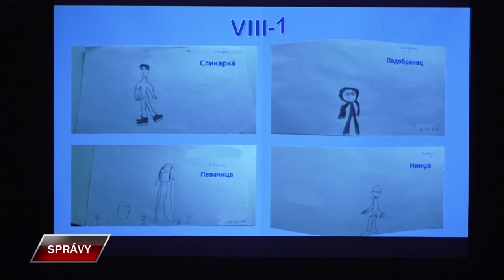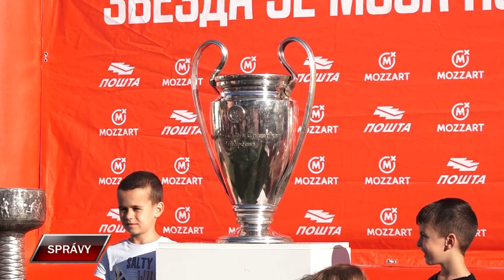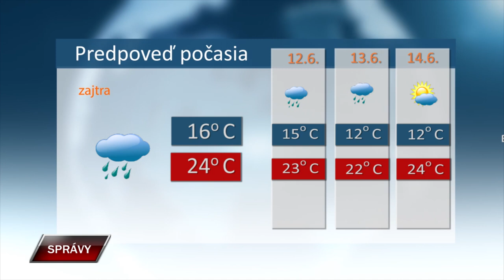Spravy 10 6 2024